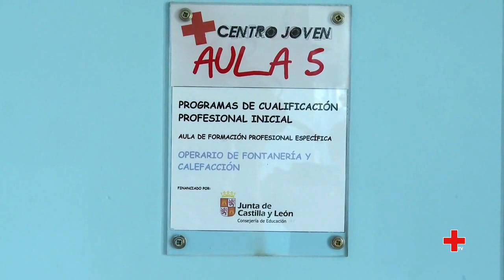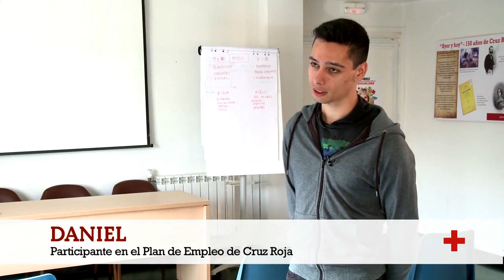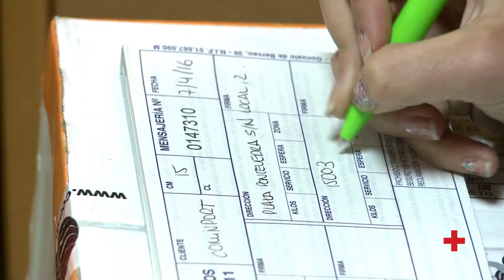Programa Operativo de Empleo Joven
En España, la tasa de paro entre menores de 25 años supera el 46%. Cruz Roja ayuda a estos jóvenes a través del Plan de Empleo. La organización ha sido designada como organización beneficiaria del Programa Operativo de Empleo Joven (POEJ) para el período 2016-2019 con cuatro proyectos de activación y mejora de la cualificación de jóvenes para que encuentren empleo. El POEJ cuenta con la financiación del Ministerio de Empleo y Seguridad social y del Fondo Social Europeo.